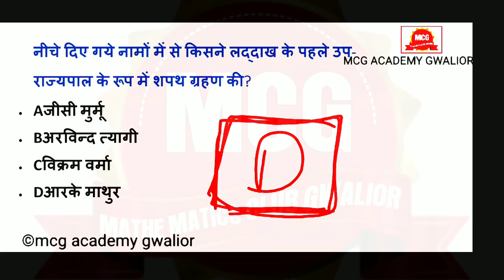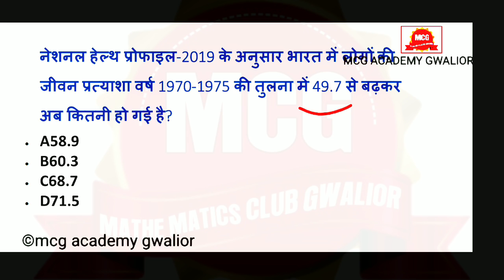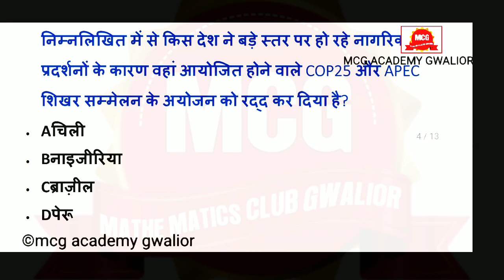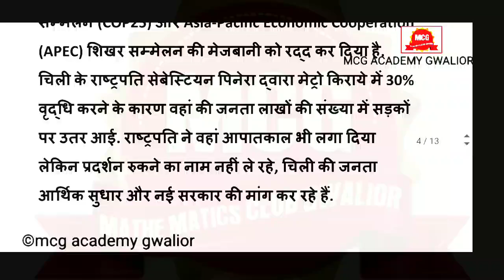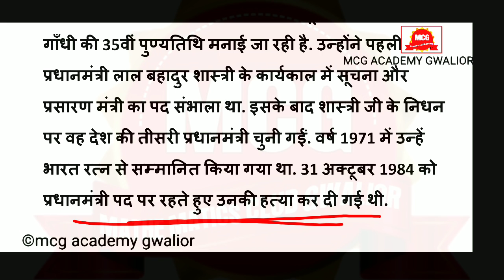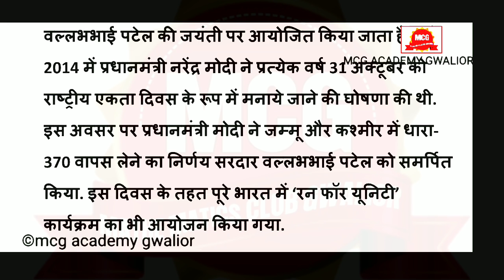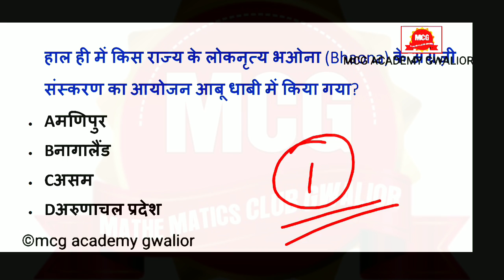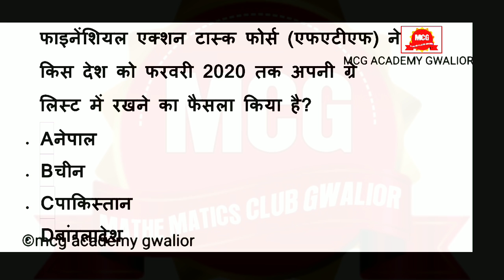#01- NOVEMBER CURRENT AFFAIRS